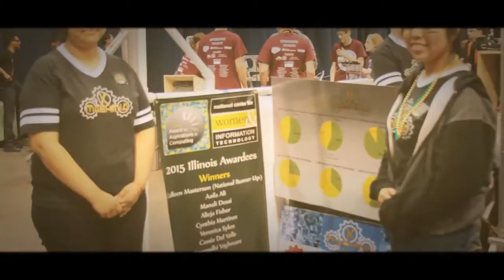Before it was Ironclad